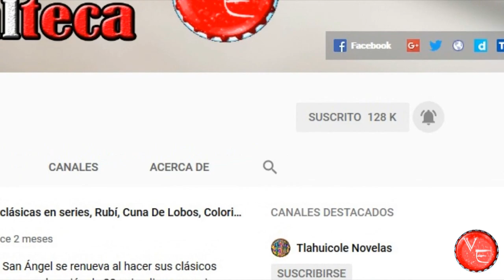El impactante final de El Corazón Nunca Se Equivoca ¿Habrá una nueva muerte?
En el final de ElCorazonNuncaSeEquivoca se rumora que puede haber una nueva muerte ya que se vaticina un final de impacto, en donde veremos la culminación de la pareja del momento